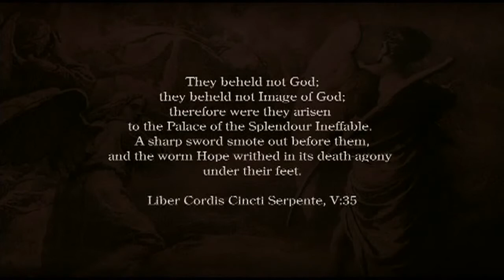Behemoth making of Episode VIII The Making Of Alas, Lord Is Upon Me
Filmed by Filip, produced & edited by Grupa#13